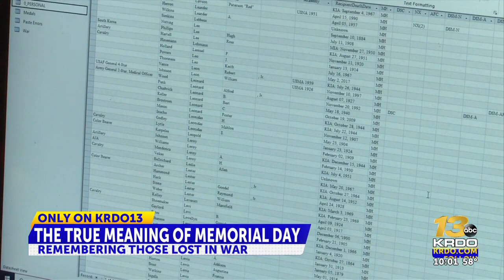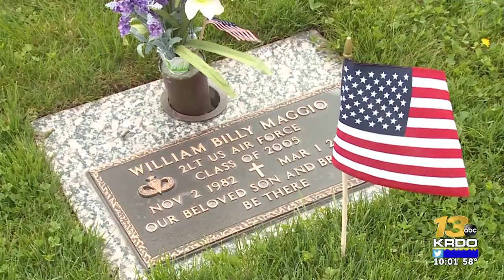How to properly remember on Memorial Day